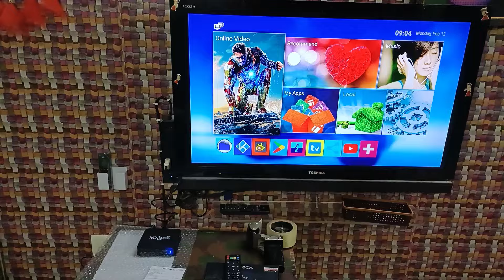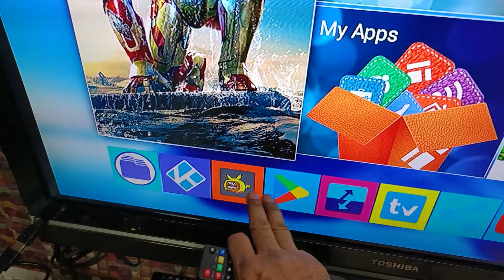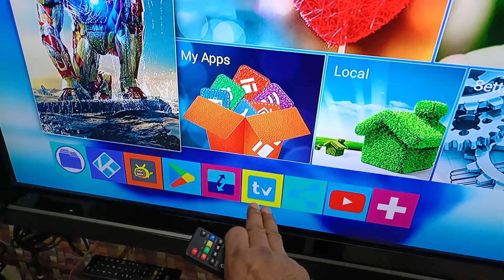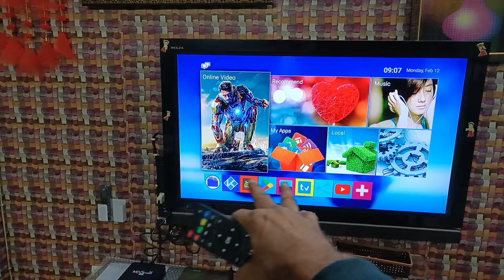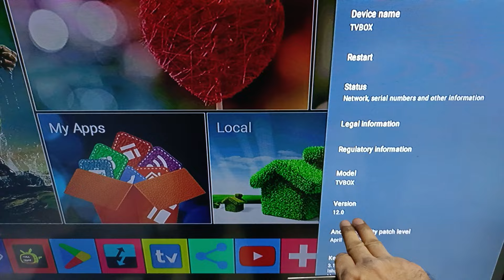Jio TV Plus Live TV Channels with MXQ Pro 4K 5G 2GB/16GB Android 12.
Lifetime Free TV Channels, Movies & Web Series for free

Lifetime Free Software support

We Install all the IPTV Softwares which will help you watching all live tv chanels, Movies And Web Series.

If you are interested in buying this product then send me the message or call m.

We install Jio Tv In Kodi, Tivimate, Pikashow, Send Files To TV for our customers

Lifetime Free All TV Channels for Free & Movies & Web Series for Free

Star TV Channels, Sony TV Channels, Zee TV Channels, Colours Tv Channels etc like all Tv Channels

including all regional TV Channels including local Channels with Full HD Quality.

We also have our Whatsapp Group and Telegram Group for our premium Customers to provide them the Free
Lifetime Support for Tv Channels.

Basically we give Lifetime Software support for our Customers on our groups.

Whatsapp on the Same Number

These are our Amazon Partner Seller which are connected with us and buying these boxes from us from a very long time.

MXQ Pro Android TV Box Details on Amazon Seller
7 Days replacement Guarantee at Amazon but the price will be high

Link to buy this from Amazon

H96 Max 4K Ultra HD Android TV Box Details on Amazon Seller
7 Days replacement Guarantee at Amazon but the price will be high

Firestick 4K Max with Wifi 6 with FireOS

Firestick 3rd Gen